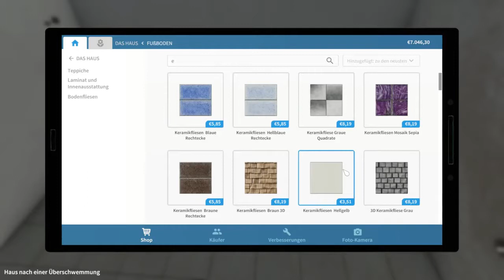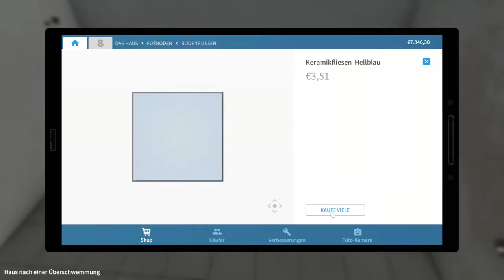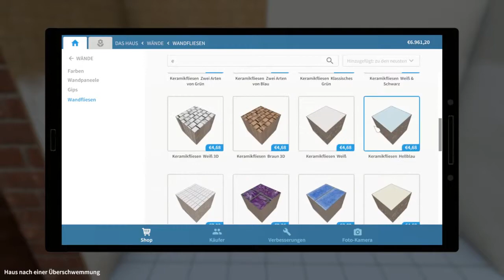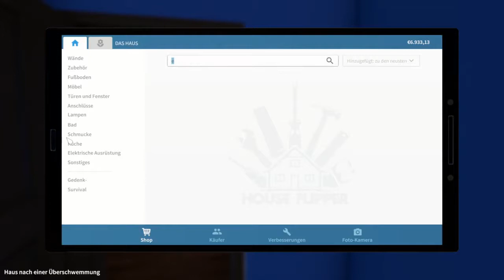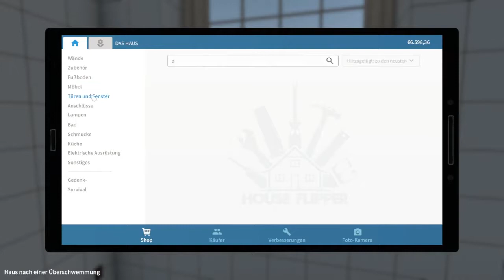15 - Fliesen legen für Anfänger - HOUSE FLIPPER